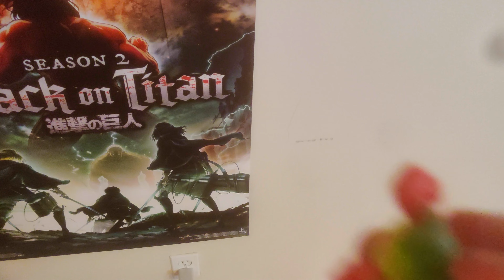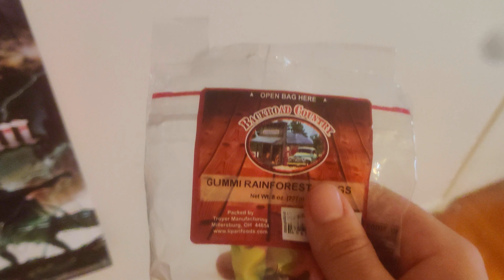Gummi Rainforest Frogs